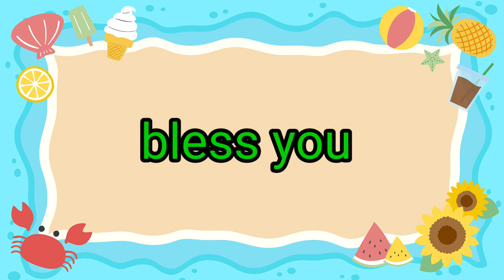7/20 (판매완료) 💕승주네 화분판매방 💕꽃돌기화분 💕플로방스화분 💕전화